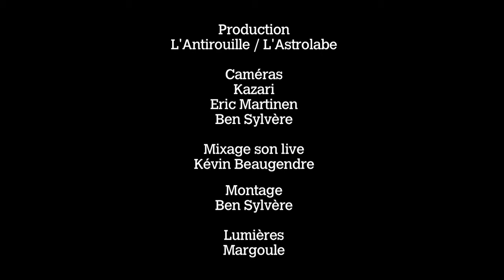LORD DYING "Greed Is Your Horse" Live @ L'Astrolabe - Orléans // ASTROTV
LORD DYING filmé le 19/01/2014 à l'Astrolabe - Orléans

Production : L'Antirouille / L'Astrolabe

Caméras : Kazari / Eric Martinen / Ben Sylvère

Mixage son live : Kévin Beaugendre

Montage : Ben Sylvère

Lumières : Margoule

LORD DYING est la nouvelle sensation sur la scène metal. Le groupe de Portland joue une musique musclée avec des riffs dignes de High On Fire et un groove à la Kylesa.